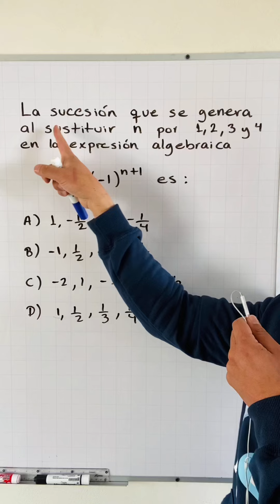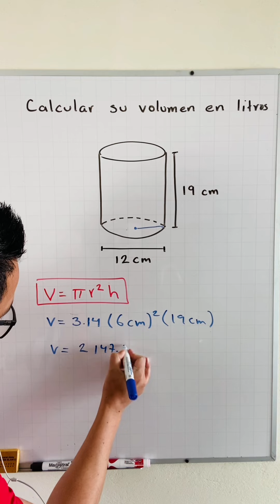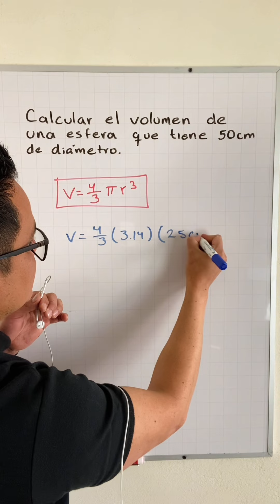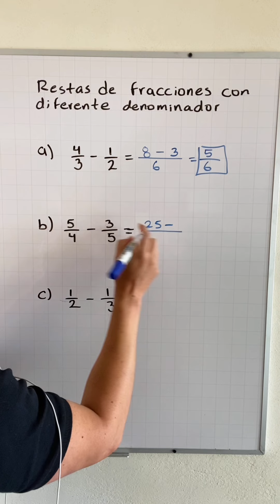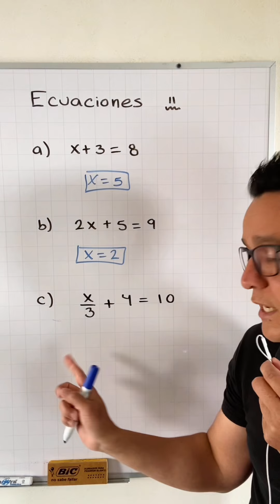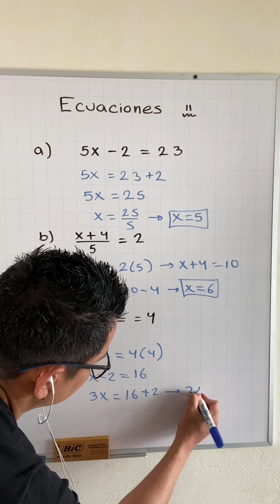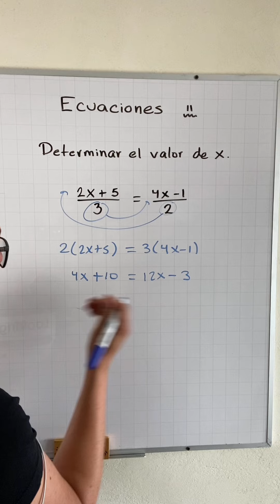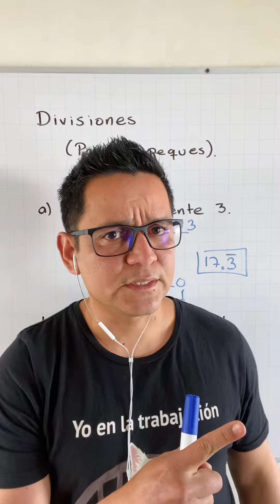Los mejores Tiktoks de Matemáticas. Parte 3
Aquí les dejo esta compilación explicando diversos temas. Espero que les guste.